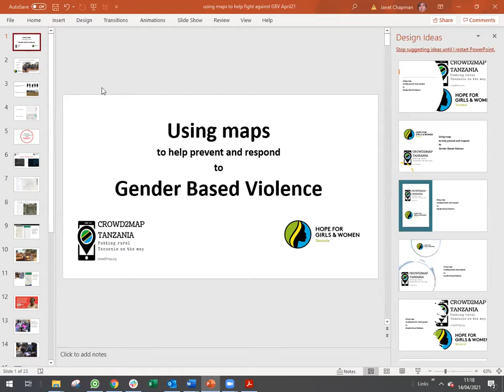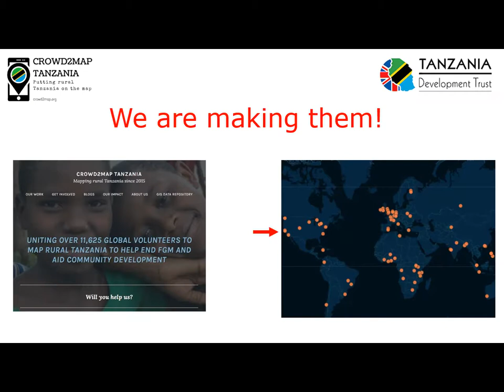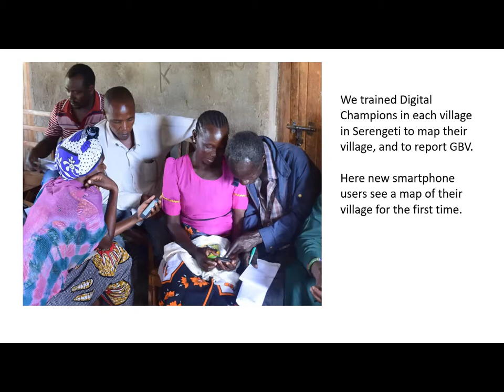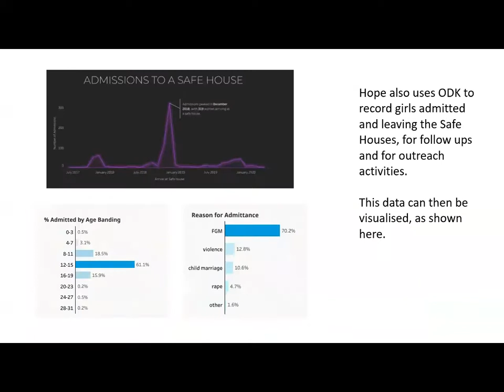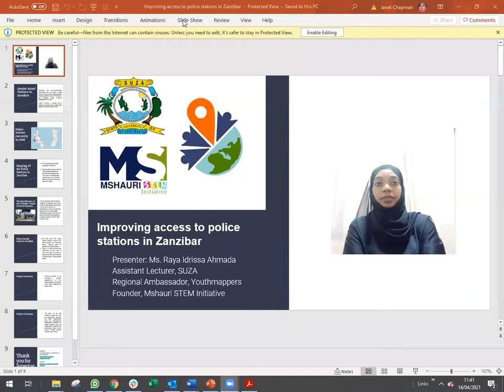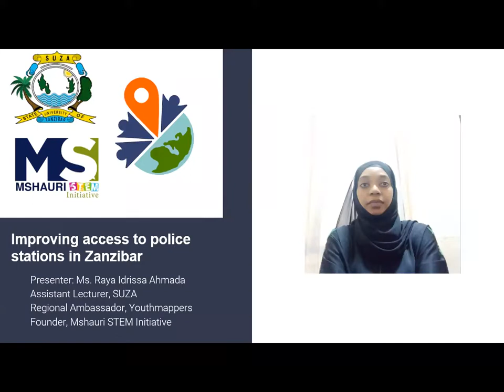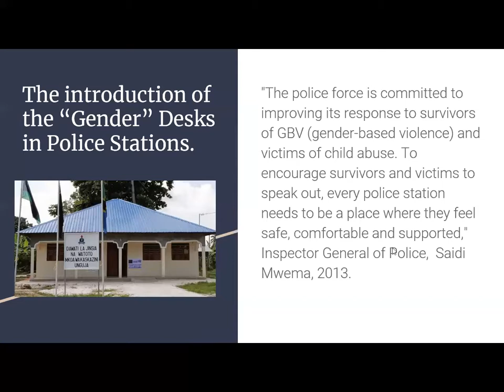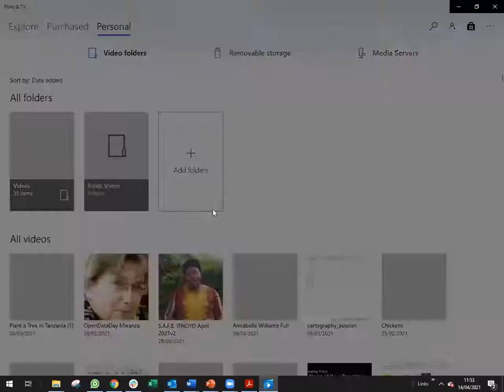Using maps to help prevent and respond to Gender Based Violence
Opening remarks:
Anna Kulaya  National Coordinator of MKUKI Coalition

Overview of OpenStreetMap and Digital Champion Project in Mara, Tanzania
Janet Chapman, Chair of Tanzania Development Trust and Founder, Crowd2Map
Rhobi Samwelly, Director, Hope for Girls and Women Tanzania

Everywhere she maps
Courtney Clark

Improving access to police stations in Zanzibar
Raya Ahmada, Regional Ambassador, Youthmappers, Assistant Lecturer, State University of Zanzibar

SafeBangle and other mapping initiatives in Uganda
Geoffrey Kateregga, Community Manager, HOTOSM.

Safari Salama,- a project to get drivers in Dar es Salaam to wear tshirts against GBV
Janet Mawinza, Young Lawyers Foundation

Discussion and questions

Concluding remarks
Anna Holmstrom, Child Rights Advisor, Eastern and Southern Africa at Felm